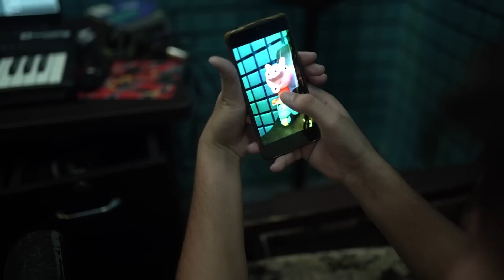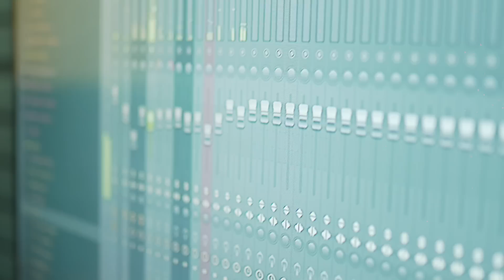Real Story of RAGINI MMS 😱 | BTS | Vlog #13 | YBP TV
Real Story of RAGINI MMS 😱 | Vlog #13 | YBP TV

Edited By: Rajeev Kumar